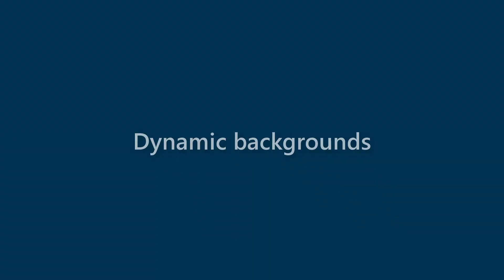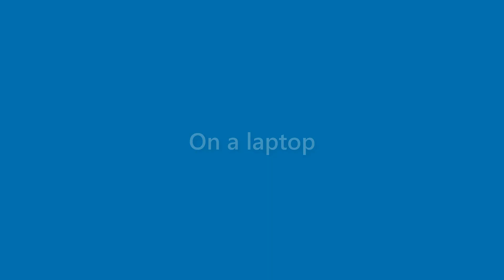Matteo Bauer - appearance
Name Look - Matteo Bauer - appearance. In this video we present "Matteo Bauer" name look and feel in various scenarios.
This video will cover:
How does "Matteo Bauer" look as a personal letterhead?
How does "Matteo Bauer" look on a business card?
How does "Matteo Bauer" look on a computer/laptop screen?
How does "Matteo Bauer" look with different background colors?
How does "Matteo Bauer" look with various fonts?